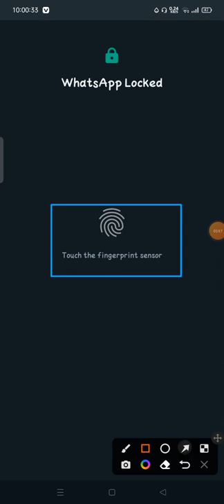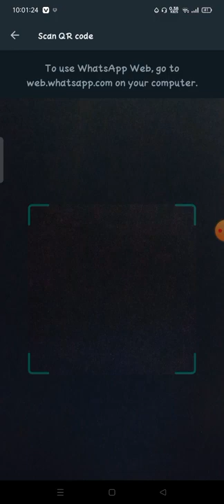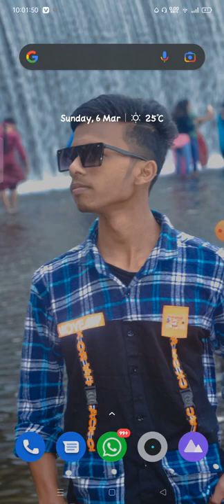can we use whatsapp in laptop how to use whatsapp in laptop windows 10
can we use whatsapp in laptop,how to use whatsapp in laptop windows 10,can whatsapp be used in laptop,can we use whatsapp video call in laptop,how can i use whatsapp in my laptop,